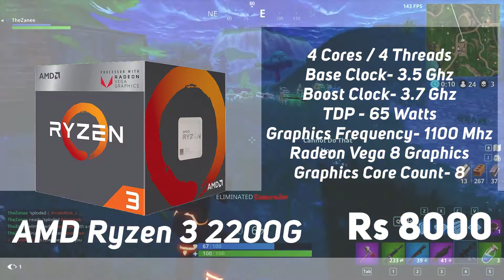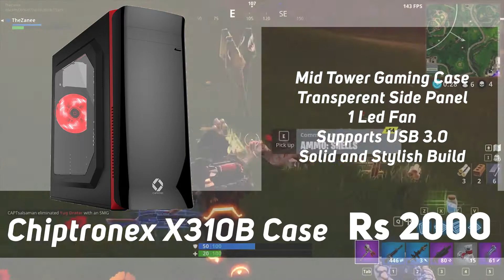Rs 20000 Gaming PC Build | gaming PC Build Under 20000 In India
Power Supply